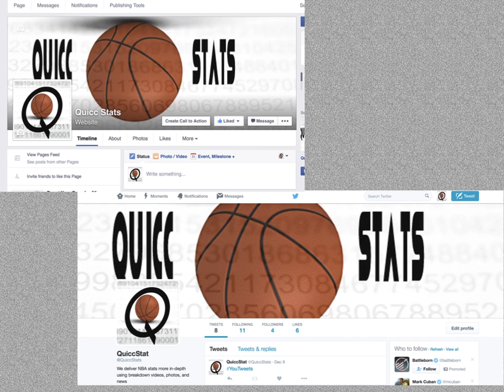QUICC STATS CAMPAIGN VLOG